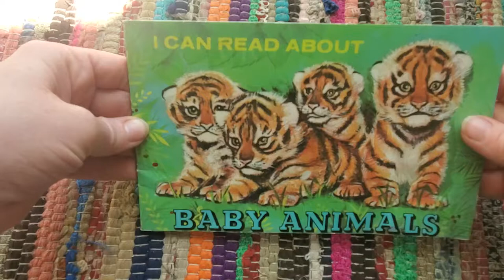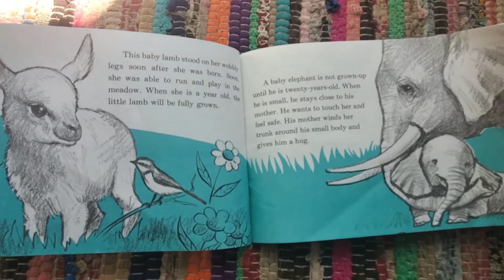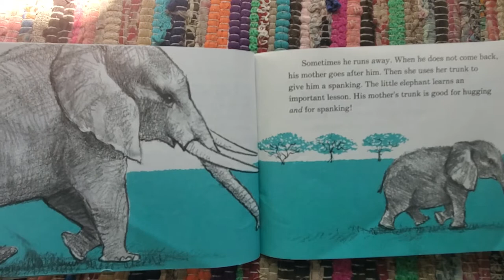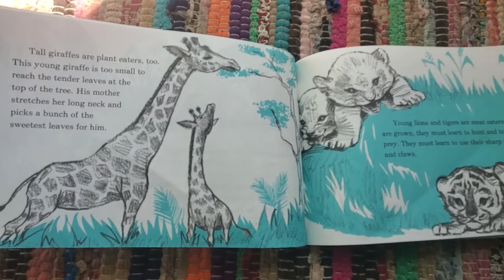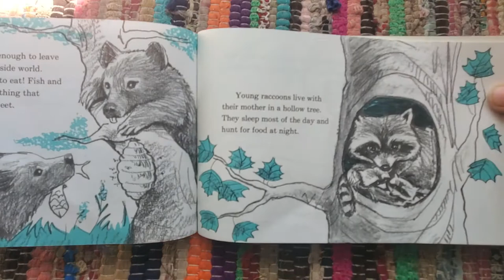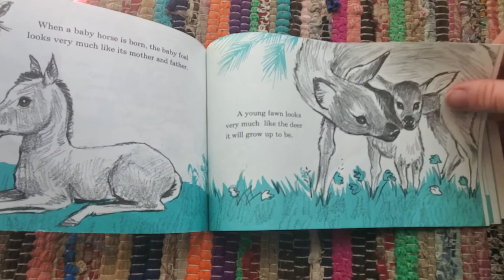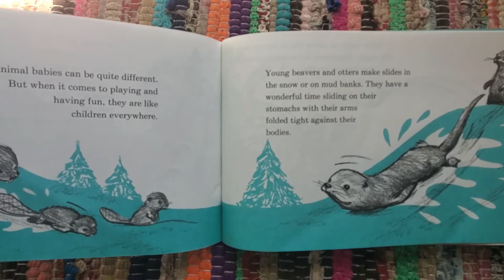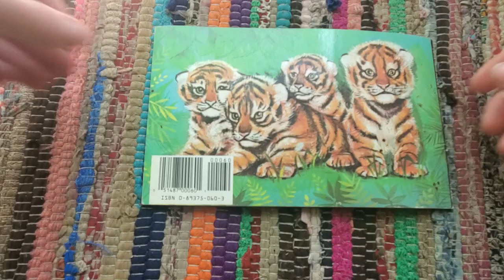I Can Read About Baby Animals- Elizabeth Warren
Learn all about cute baby animals!